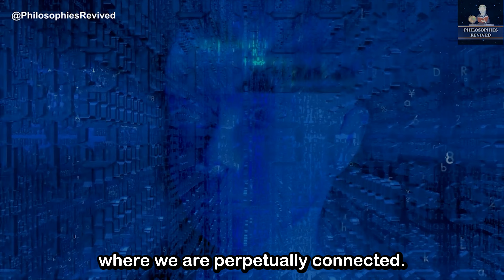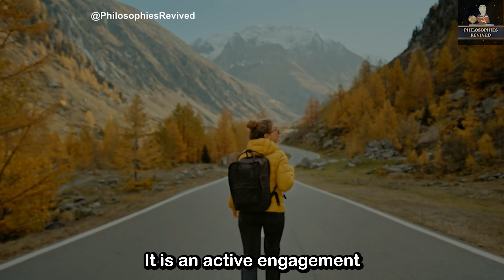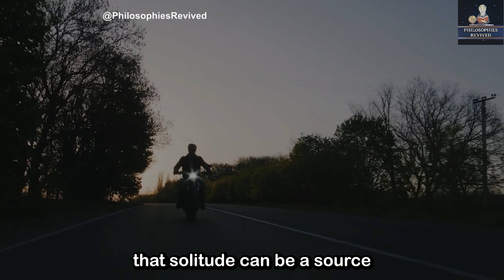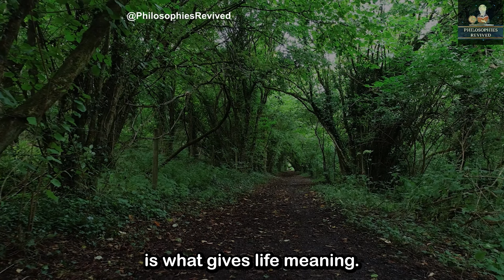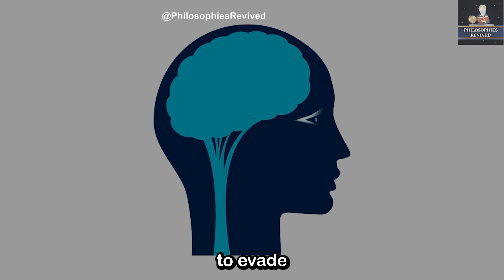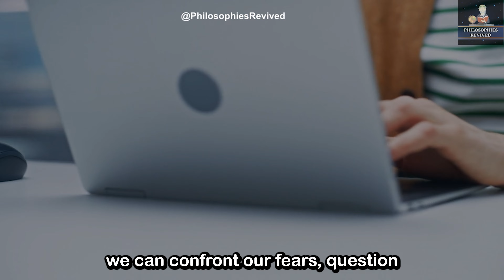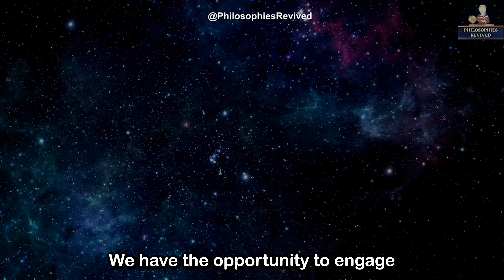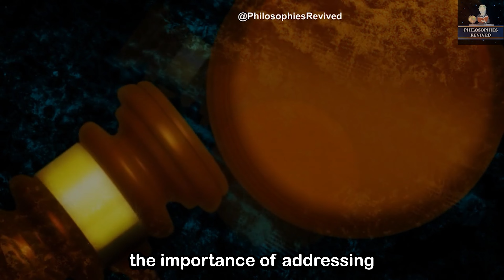The Art of Being Alone | Lessons from Famous Philosophers | Stoicism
In a world that constantly buzzes with activity, the art of being alone often takes a back seat. Our lives are filled with the cacophony of the digital age, where we are perpetually connected, surrounded by a virtual entourage of friends, influencers, and trending topics. But what if we've been looking at solitude all wrong? What if, instead of fearing it, we should embrace it as a source of strength, personal growth, and inner peace? Join us on a journey that delves into the minds of some of the greatest philosophers in history – those who saw solitude not as a condition to be cured, but as a state to be celebrated. Discover the wisdom of Friedrich Nietzsche, Soren Kierkegaard, Henry David Thoreau, Viktor Frankl, Blaise Pascal, Carl Jung, and Jordan Peterson, and learn how the art of being alone can transform your life.